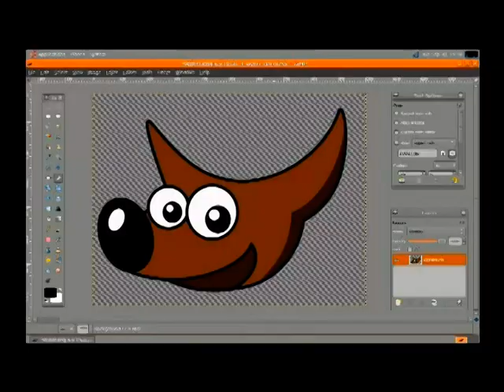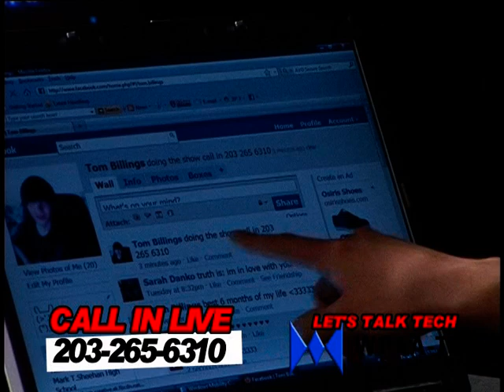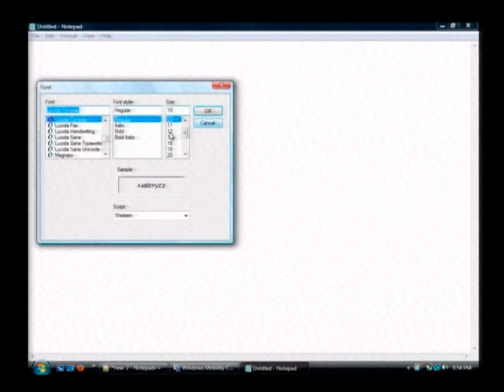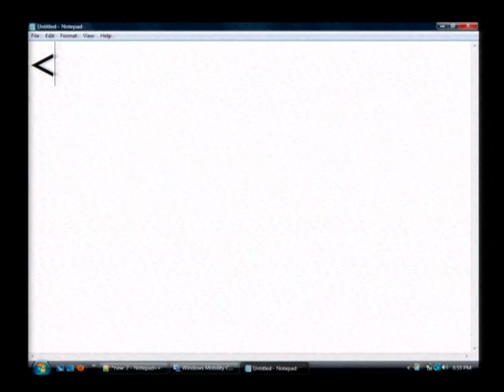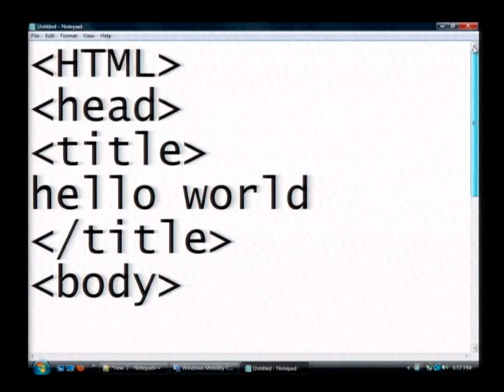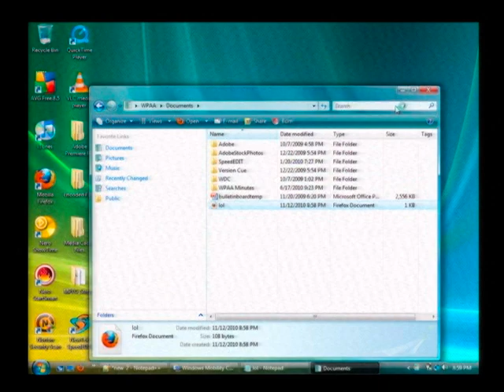Lets Talk Tech - 32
talking about windows seven phone, black opps and taking some calls from people. facebook deals,